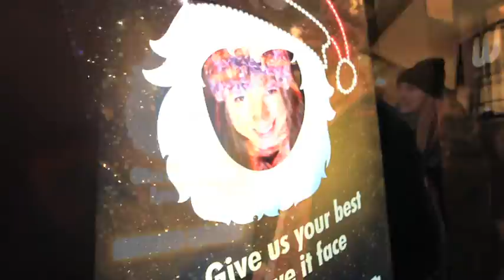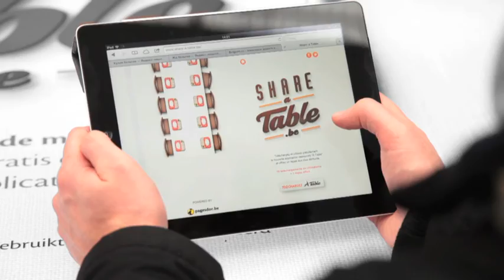CC Experience - (Commercial work)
Some animation for Clear Channel @ Framestore

45 secs - 57 secs added by a colleague

Sean Sears 2013